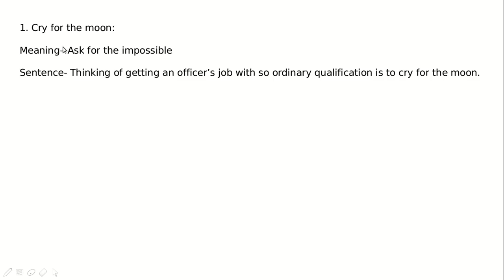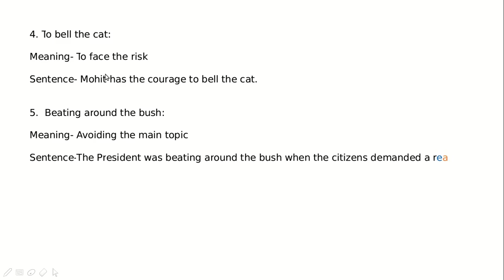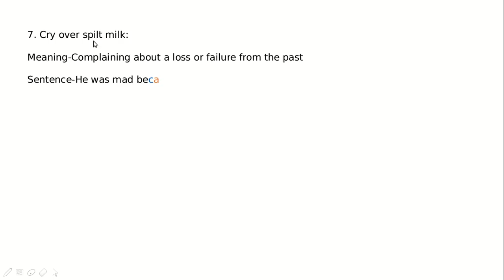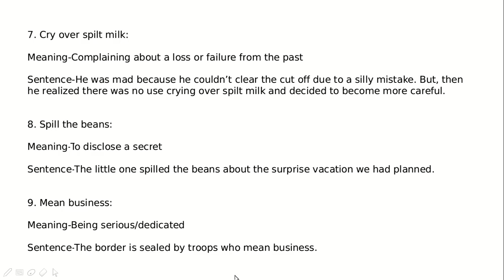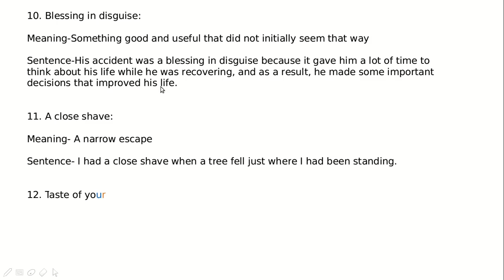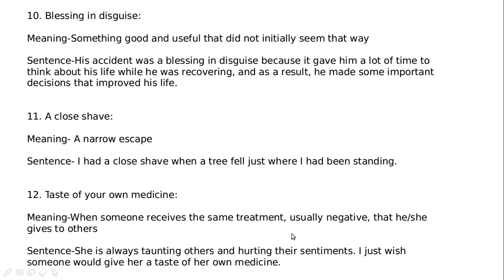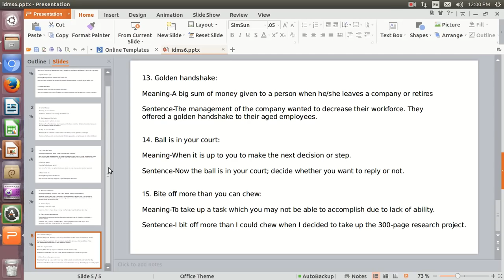English- IDIOMS & PHRASES (part-4) for DSSSB TGT PGT PRT CTET EXAM 2018 LATEST IN HINDI